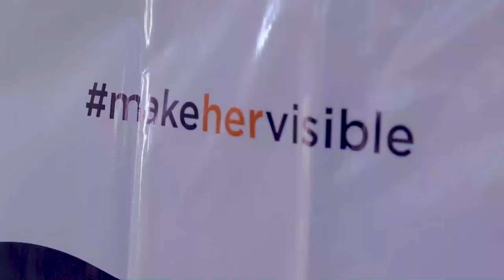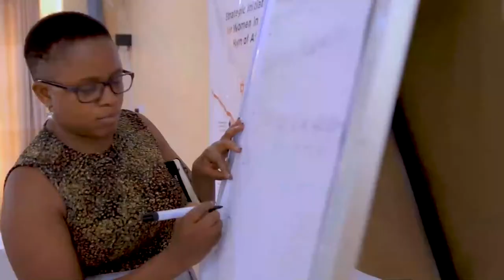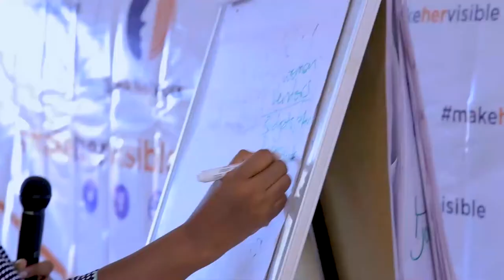Women Street Vendors Seminar (Highlights)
With support from African Women Development Fund (AWDF) SIHA Network held a women street vendors seminar on 28th of November 2019 bringing together a total of 200 women vendors from Arua, Kotido, Naguru, Wandegeya and Bwaise in their various cooperatives. The seminar aimed at linking the women's cooperatives to the wider women's movement within the country and it provided a platform and space for the women's leaders and groups to network on women's issues.